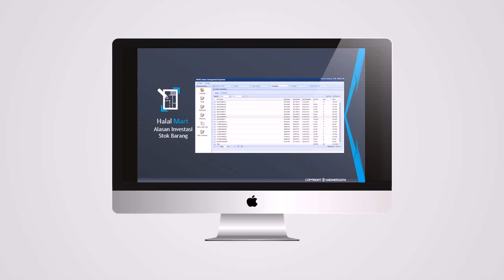bisnis online rumahan hasil milyaran tanpa modal di Nias Selatan WA 081387804905